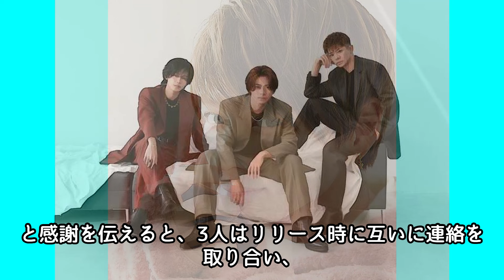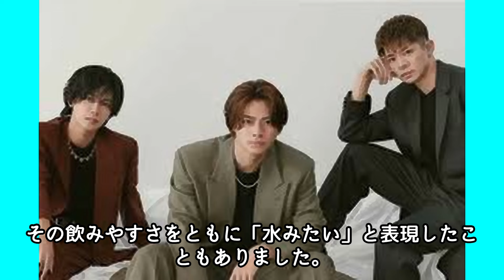平野紫耀 岸優太 TOBEで「CMキング」になる理由は天性の○○！？Number_iがTOBEで”日本の天下”を取れるその理由とは！？